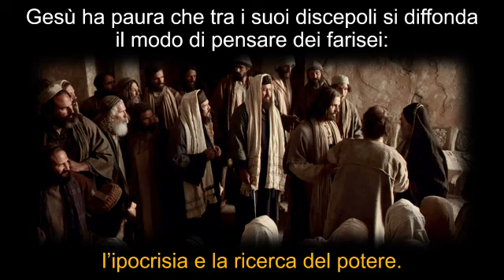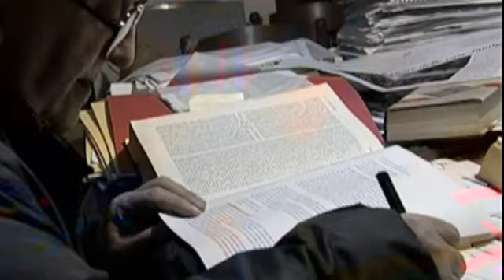Dicono e non fanno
Un pensiero su Mt 23,1-12
con una testimonianza di don Benzi a 10 anni dalla sua morte.